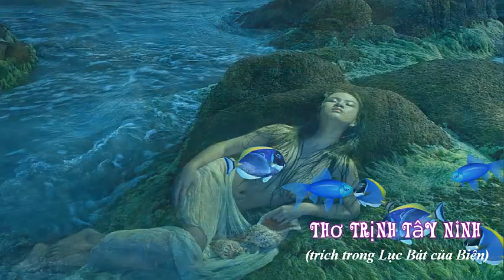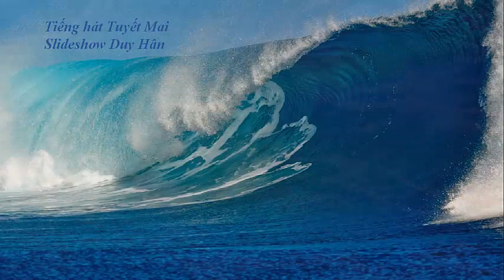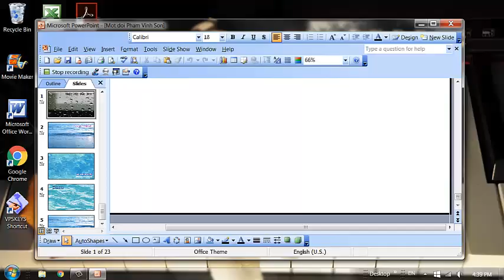Một Đời Vẫn Đau,Thơ Trịnh Tây Ninh, Nhạc Phạm Vĩnh Sơn,Tiếng hát Tuyết Mai; Duy Hân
Một Đời Vẫn Đau, Thơ Trịnh Tây Ninh Nhạc Phạm Vĩnh Sơn,